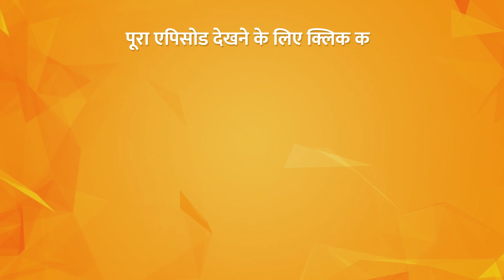The Real Danger of Suppressing Your Emotions | Parivartan Season 6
TV पर PMC हिन्दी देखें:
Jio TV App & Jio TV+ : Channel No. 1109
Siti Cable: Channel No. 537
DEN Network: Channel No. 131
Fastway: Channel No. 604
Chandani Digital: Channel No. 604
Harsh Cable: Channel No. 397
ABC Digital: Channel No. 604